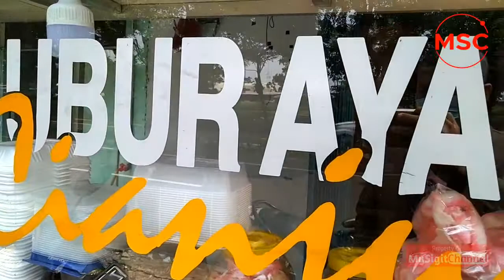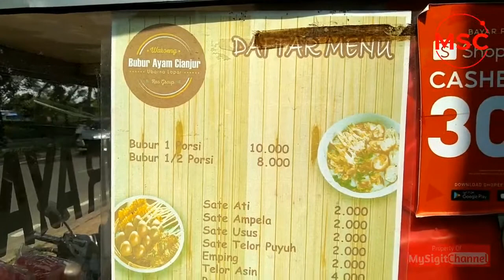Bubur Ayam Cianjur | Indonesian Street Food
Bubur ayam cianjur ada disekitar daerah Cipinang, Jakarta Timur. Posisinya ada di Jalan Basuki Rahmat seberang BKT Cipinang.